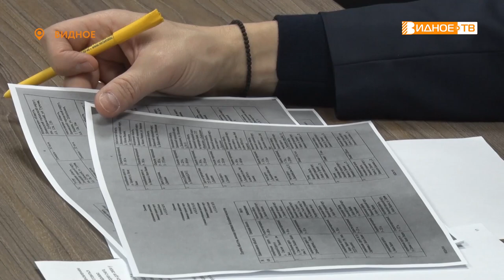ПРИЁМ ЖИТЕЛЕЙ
Председатель совета депутатов Ленинского городского округа Станислав Радченко провёл встречу с жителями. Вместе с ним в беседе приняла участие руководитель территориального отдела Видное «6 микрорайон» Татьяна Лисицына.